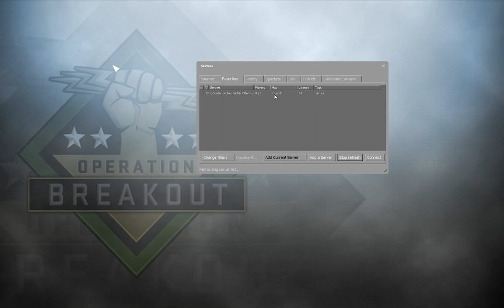Counter Strike: Global Offensive - Operation Breakout (Live Gameplay)